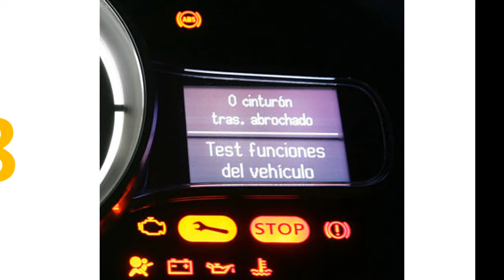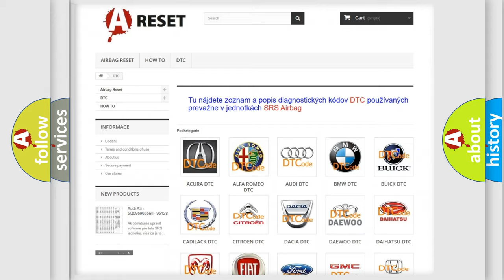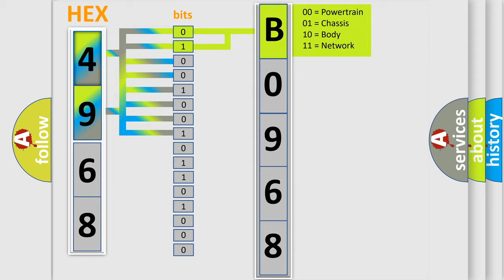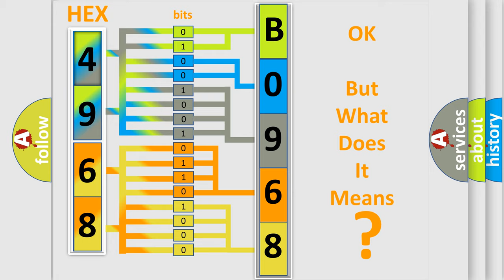DTC Chevrolet B0968-00 Short Explanation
Contents:
0:21 Basic DTC analysis according to OBD2 protocol standard.
1:48 Insight into programming
2:58 A diagnostically understandable description of the Diagnostic Trouble Code
3:05 Basic error definition

Make:
Chevrolet
Code:
B0968 00
Definition:
IAT circuit range or performance problem
Cause: